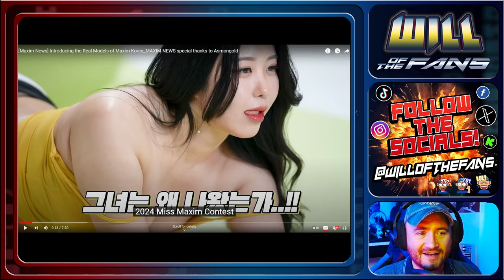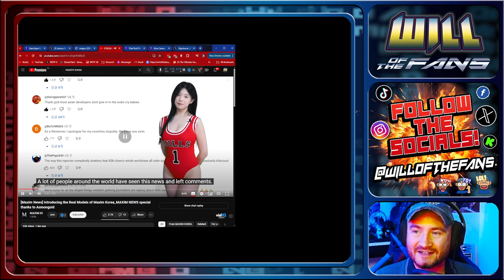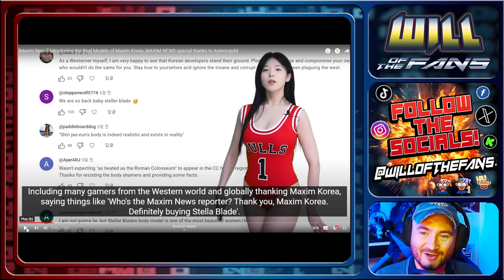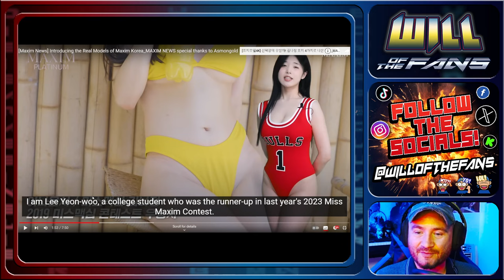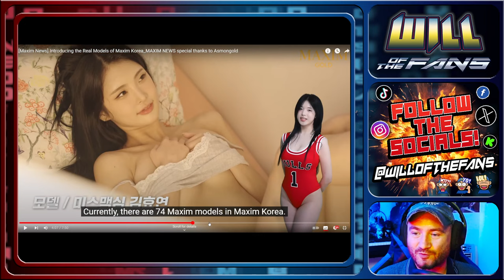Stellar Blade DESTROYS WOKE West! Maxim Korea Is BACK To FINISH GamerGate Controversy!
;;DarkMetalSpider;;
aaron mayberry
alfredaponte
Andy_C
Anthony Martino
Ariane Daignault
artooleetoo
Azure Draco
Brandi Young
cat bhoy
Charlie Bochantin
Clarence
Crippled_gamer
Cult Classic Cage
Culture Poppa B-Hop
Danteï¼‡s Infernape
DarklaVa
Dcaf
Dead Baron
Deceased Beast
Derek Smith
Diego Alejandro Garcia Valdespino
Divining Dragon
DragonBack
Dwayne Pipe ðŸš±
Elliot Vernon
Evan Boyarchuk
Evaonk
Finch
Floridan Lizard
Gary Wright
GoldenAgeGeek
Highlander_ 9
Holdmaibeer
Hypnotic
IAMSYN
James D
James Op
Jason Ingram
javinWatson66
Joe Juxtapose
John Critchley
John Lewis
Johnathan James Johnson jr
KANE
Karate Werewolf
Kermthemyth
Kryptiq Beats
kyle drysdale
L. Alchemy
Lavistro
Lem Mac
london19657
LovelyUni
Mephisto X
Michael Wells
Moons of Madness
Natalia
paul baker
Peter JT
Rachel Moliere
Rainsong
Ramsden Croft
RareEddie1
Reaper1923 grim
RedSpinel13
Rev Ravenwolf
Ryanlion
Scott Brown
serania1
Seregrian
Sheila E
sim dal
Sir Artichoke Darlington Banford the Third
Sky_Kast
SOFTV
SSG Adam Junemann
Sunny Sunflower
Supremegamer 50
Sybegh
Teddy O
TGAP Steve
The Purple Yoda
The Seeker
Tilly T
Trashydrifter
tulls
U P SchÃ¼tt
UlyssesThePagan
VEGYETI
Warsmith Korath
X37V H.
Yrys Roda
yundadoom
Zach Rogers
zip adeedooda